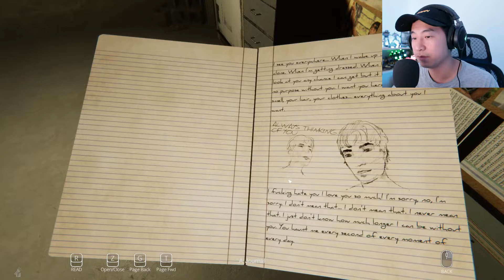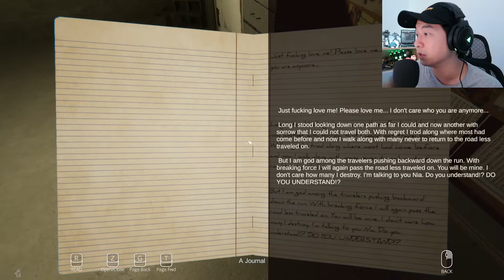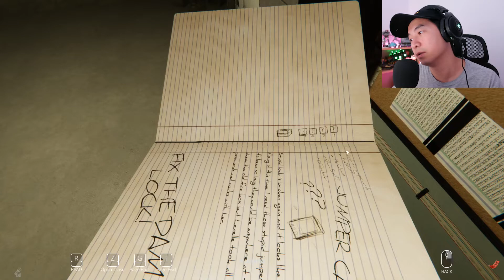CREEPY GUY LOCKED ME UP - Our Secret Below Demo Indie Horror Kickstarter Game Playthrough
This is a demo of an indie horror title currently on Kickstarter about a girl that is locked up by a creep. I don't want to spoil too much but it's a fun little "escape room" type scenario, though the developers still has room to make the game play a bit smoother.